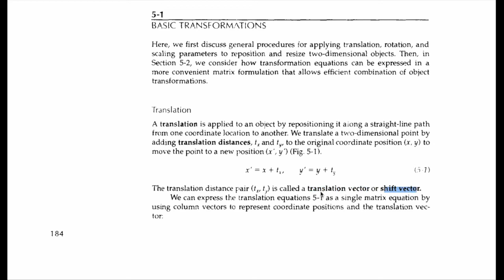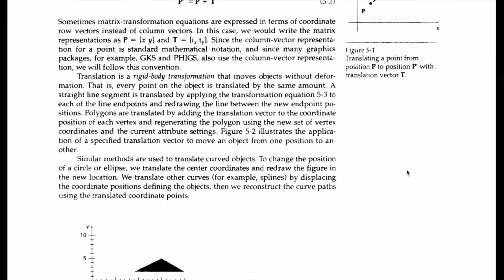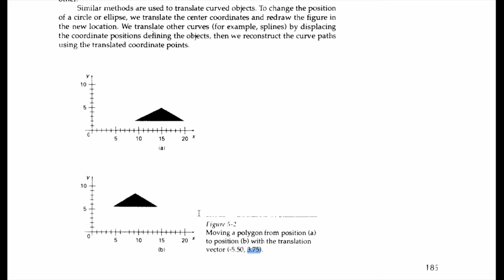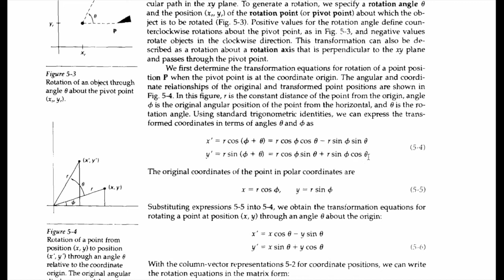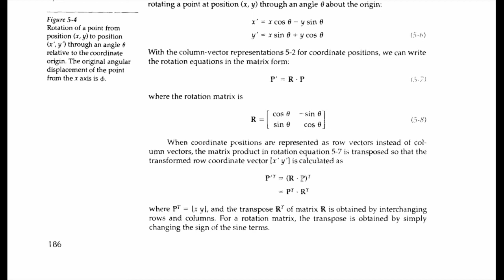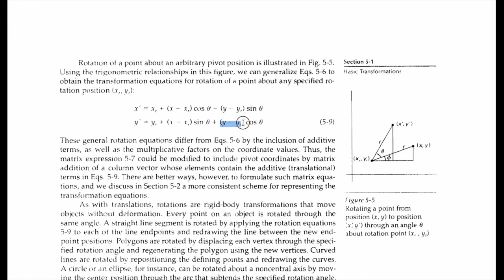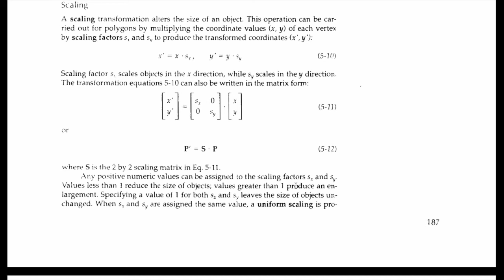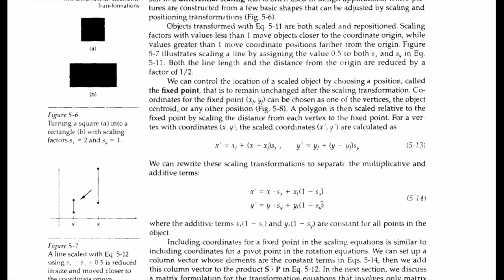Computer Graphics|Basic Transformations|Lecture 3.1 |M.Sc. 2nd Sem|Nagpur University |Vijeet Meshram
Hello Students,
This is the 3rd Unit of the syllabus for Computer Graphics in Nagpur University.
This lecture tells you about Basic Transformations(Translation, Rotation and Scaling).
Vijeet Meshram